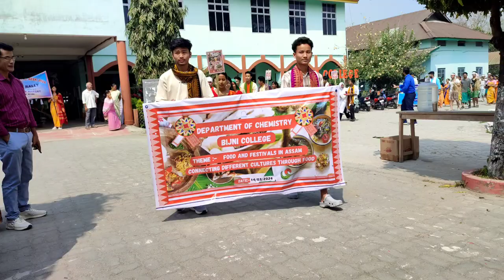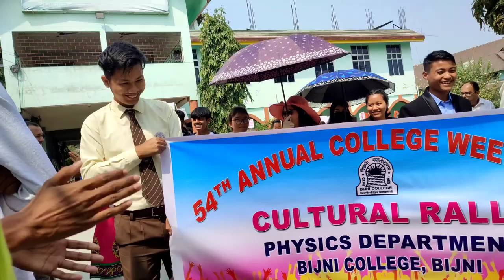Cultural rally in Bijni college